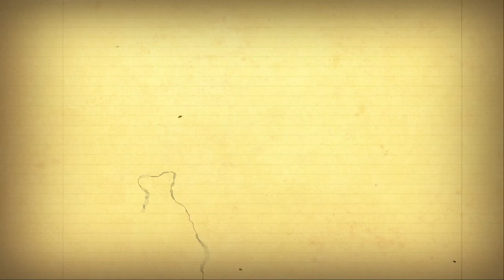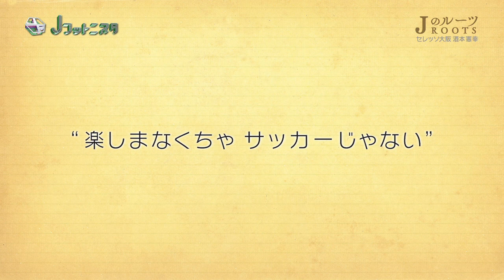酒本 憲幸選手（Ｃ大阪）出演！Ｊリーガーの原点に迫る「Ｊのルーツ」【朝日放送Ｊフットニスタ：12/19放送分】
Ｊリーガーの原点に迫るコーナー「Ｊのルーツ」より、酒本 憲幸選手（Ｃ大阪）が登場した12月19日（月）放送分です。関西発の日本サッカー応援番組『Ｊフットニスタ』（朝日放送／関西地区限定）。Ｇ大阪、神戸、Ｃ大阪、京都の最新試合のダイジェストを毎週お届け！ 次回は12月26日（月）26:21～26:33に放送！「Ｊのルーツ」には京都の菅野  孝憲選手が登場します！どうぞお見逃しなく！